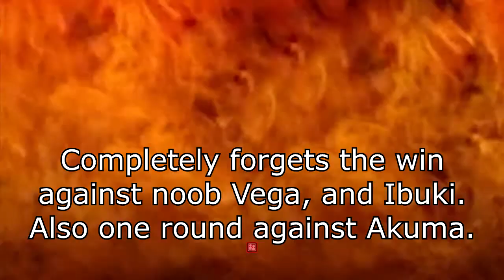Can't Fucking Win - Noob's Road to El Fuerte - USF4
Day 2 - Part 2 of El Fuerte

Salt level is too damn high. Please call my mommy.

Other Awesome Series!